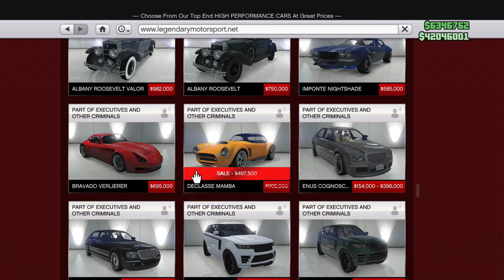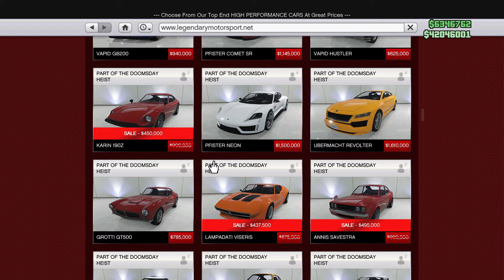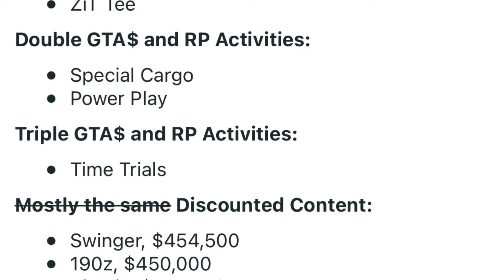Gta 5 October 15 2020 Discounts/ Double Money